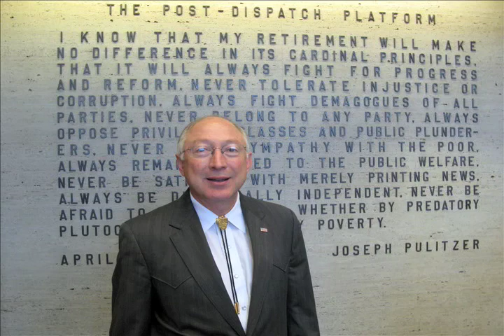U.S. Interior Sec. Ken Salazar talks about urban national parks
On July 10, 2009, U.S. Secretary of the Interior Ken Salazar meets with the editorial board of the St. Louis Post-Dispatch to talk about the Gateway Arch, the Jefferson National Expansion Memorial and urban national parks. Secretary Salazar and National Parks Service acting director Daniel Wenk had toured the park with U.S. Sen. Clair McCaskill earlier that day. Audio and photo by Eddie Roth